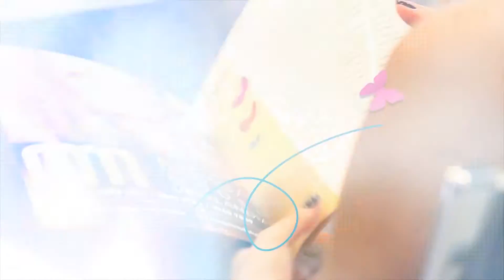EU NÃO USO 36, E DAÍ?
Qual a sua numeração? P, M, G? Neste programa conversei com a Aline Alves e ela nos contou como é ser uma modelo Plus Size. Vem ver!